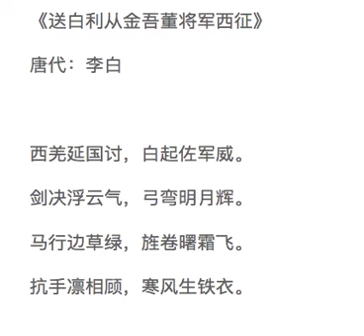《送白利从金吾董将军西征》 李白